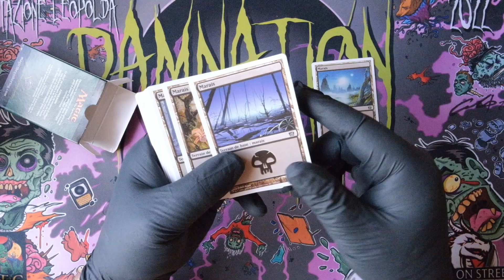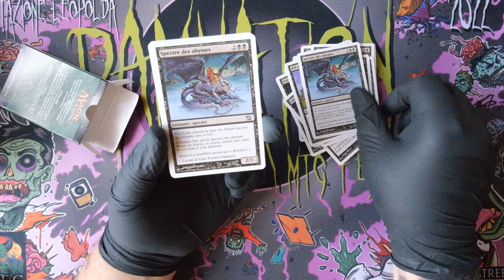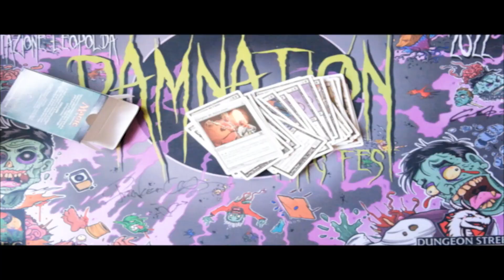Eighth Edition Expulsion Theme Deck ITALIAN